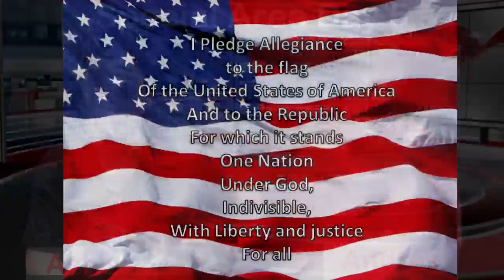Grizzly AM 4-26-24